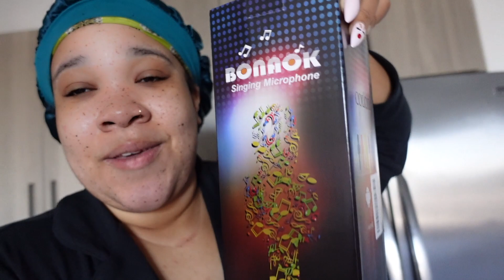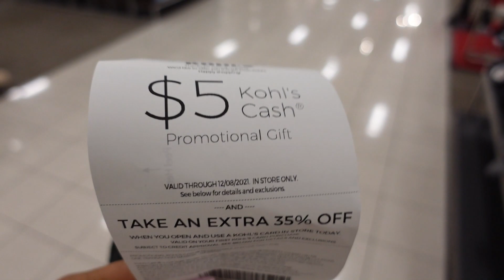VLOGMAS 2021 DAY 6 | NAIL APPOINTMENT, GETTING MY MONEY BACK AND THE FAILED DETOX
DAY 6 OF VLOGMAS! I am proud of myself too. This is a late upload... but y'all got time to catch up! Don't forget if we are at 450 by 11:59pm on Thursday, December 9... STARBUCKS ON ME! Let's get into today's video.

Smooches 💋,
Meaghan